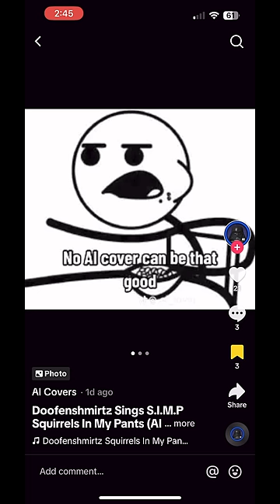Dan Reacts to Doofenshmirtz A.I. Covers